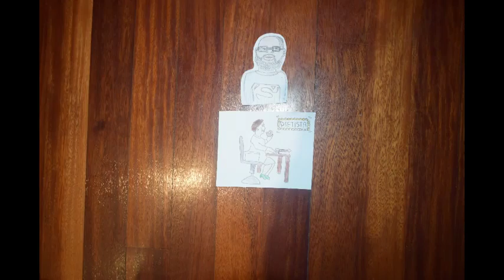SANTA FAMILIA Booktrailer - KURTZEBARRI - 12 taldea